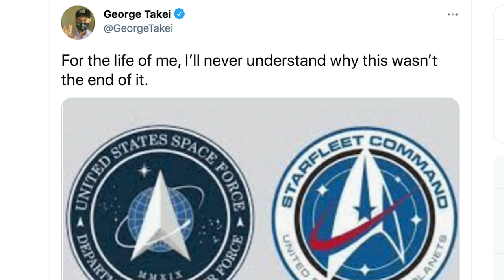Space Force Is Totally Serious, Stop Laughing | The Couch Report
Greg Walters dives into the self-fulfilling prophecy of militarizing the only domain left: the great beyond.